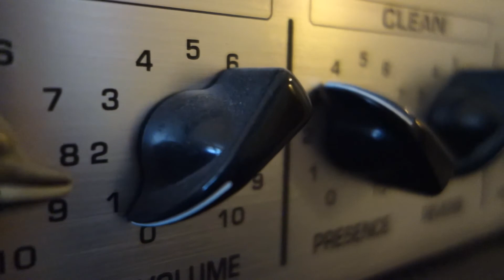Kalmah-Swamphell Cover (Bugera 6262, SM57)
Here's a cover of kalmah's swamphell recorded on a lazy sunday morning. The close camera is an RX100, the far camera is an HX9V. This was one take so there's a couple mistakes. Audio was recorded by mic'ing my 6262 combo with an SM57, then layering that over the original track. Settings at the end of the video.